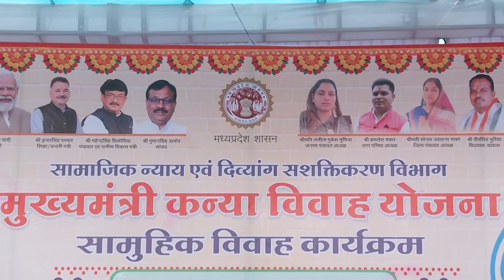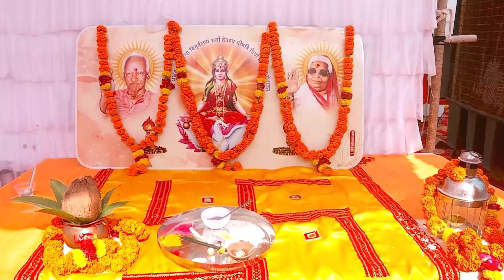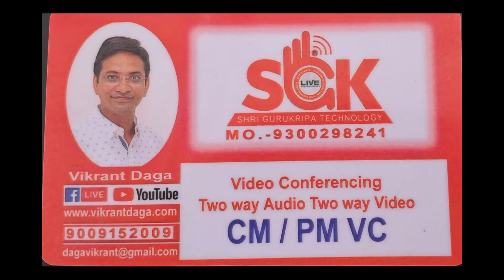मुख्यमंत्री कन्या विवाह योजना सामूहिक विवाह, मेघनगर, झाबुआ - 07-06-223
As the technical person responsible for conducting the video conference featuring Chief Minister Shri Shivraj Singh Chouhan on the Ladli Bahan Kanya Vivah Yojna, you can use the following description to inform the participants and set the context for the event:

"Dear participants,

We are delighted to announce that we will be hosting a special video conference session featuring Chief Minister Shri Shivraj Singh Chouhan to discuss and shed light on the Ladli Bahan Kanya Vivah Yojna. This initiative aims to empower and support young girls by providing financial assistance for their education and marriage expenses.

During this video conference, we will have the opportunity to hear directly from Chief Minister Shri Shivraj Singh Chouhan, who will share valuable insights, updates, and future plans regarding the Ladli Bahan Kanya Vivah Yojna. This is an excellent chance for all participants to gain a comprehensive understanding of the program's objectives and its positive impact on the lives of young girls in our state.

As the technical team, we have put in place robust infrastructure to ensure a seamless video conference experience. We have leveraged the latest technology and connectivity solutions to enable real-time communication and interaction during the session.

Please make sure that you have a stable internet connection and access to a suitable device (computer, laptop, or smartphone) with audio and video capabilities to participate actively. We recommend using headphones or earphones for better audio quality.

To join the video conference, please use the provided login details that have been shared with you. We kindly request all participants to log in a few minutes before the scheduled start time to address any technical issues and ensure a prompt start to the event.

We anticipate an engaging and insightful session, and we look forward to your active participation. Let us come together to learn, discuss, and contribute towards the success of the Ladli Bahan Kanya Vivah Yojna.

If you encounter any technical difficulties or have any queries, please feel free to reach out to our dedicated technical support team, who will be available throughout the session to assist you.

Thank you, and we eagerly await your presence at this significant event.

Best regards,
Vikrant Daga
Technical Team"